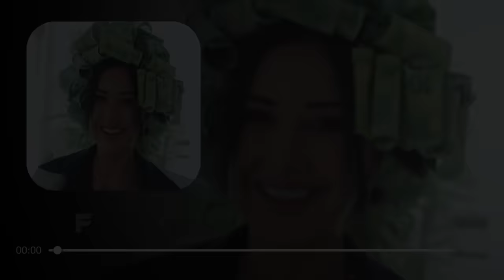Dilan Polat - Enerji ( Ferhat Güneş Remix )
enerji